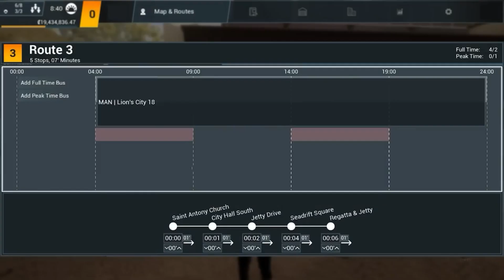JADI SUPIR BUS NGUMPULIN CUAN BUAT BELI BUS BARU | Logitech G29 Gameplay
JADI SUPIR BUS NGUMPULIN DUIT BUAT BELI BUS BARU | Logitech G29 Gameplay